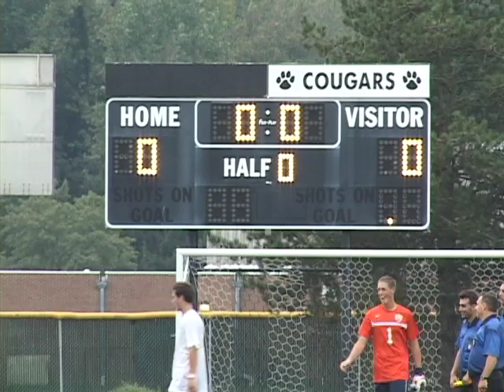CougarNet Sports- MVNU vs. Davenport Men's Soccer Recap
James McDowell recaps the 9/14/11 Men's Soccer match between Mount Vernon Nazarene University and Davenport (MI) University.